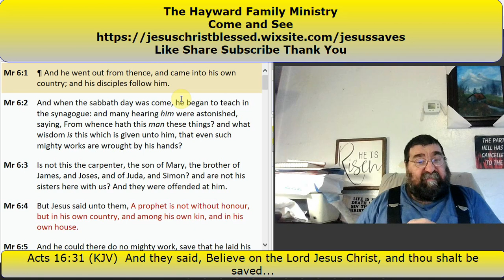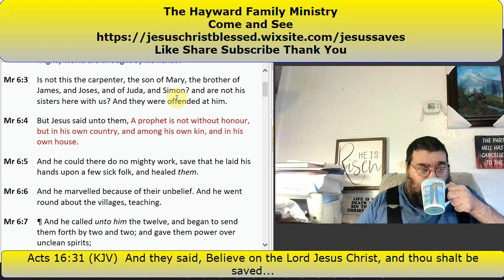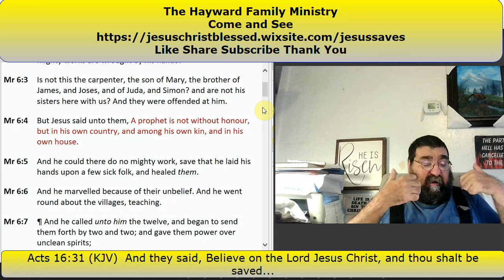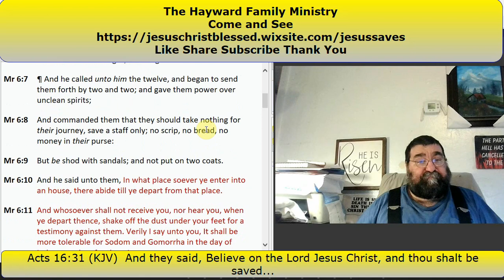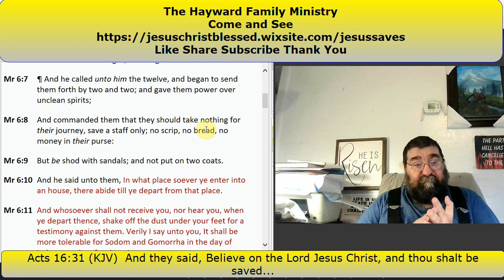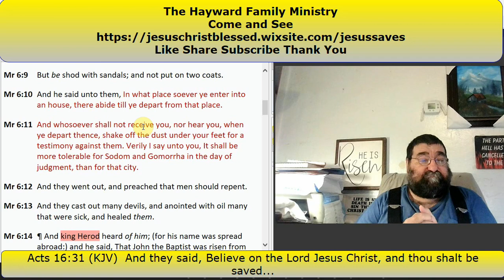Unbelief in Nazareth and The Twelve Sent Out Mark 6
Christ is contemptuous of his countrymen: he gives the twelve power over unclean spirits. Diverse opinions of Christ